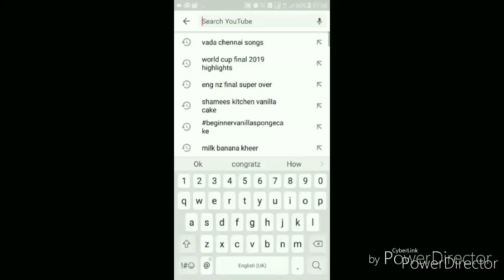tasty and sponge rasagulla recipe in tamil bengali sweet rasagulla rasagulla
வீட்டிலேயே பஞ்சு போன்ற ரசகுல்லா செய்வது எப்படி